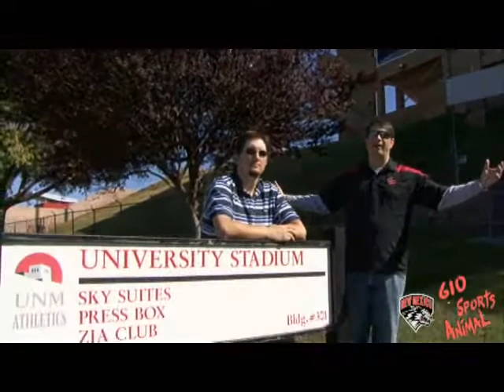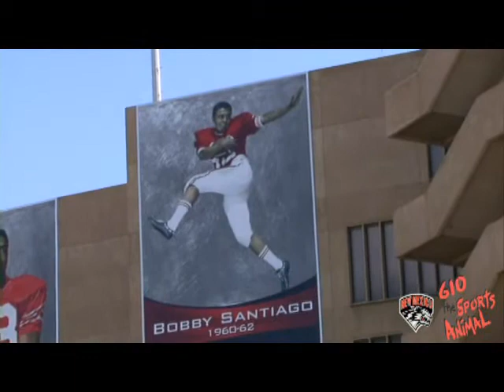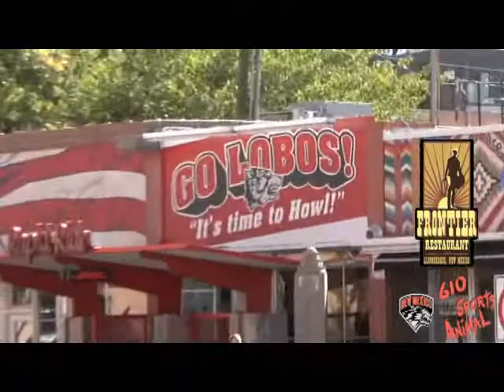610 THE SPORTS ANIMAL WANTS MIKE LEACH TO BE NEXT UNM COACH.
Afternoon guys  (erik gee, david jubb, brandon vogt and at the end...hooters girls) promote UNM and Albuquerque to Mike Leach in hopes that he would become the next Football coach for the university.